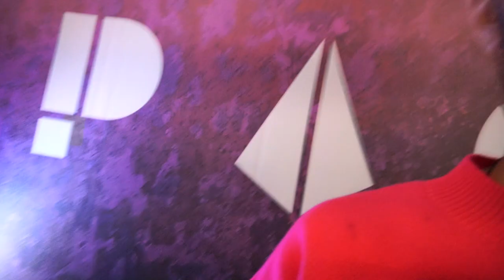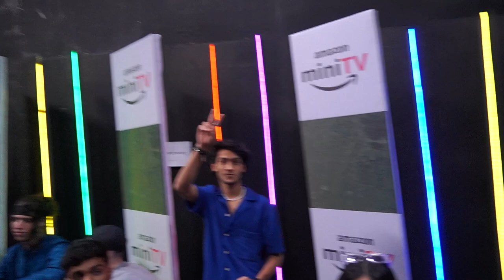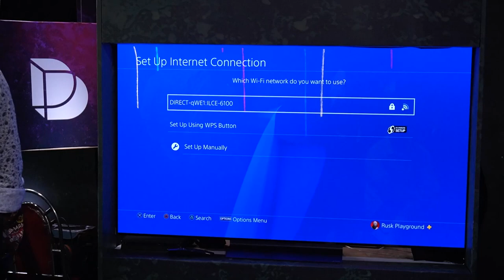I Impressed CarryMinati and Ashish Chanchalani🤯🔥! Jay Khatri Playground BTS Vlog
What happened behind the scenes of Playground 2 Tryouts? How were contestants selected? What all masti happened between the contestants? Watch this vlog till the end to find out! Jay Khatri Returns in Playground - The World's First Gaming Entertainment show season 2 featuring @CarryMinati @ashishchanchlanivines @triggeredinsaan @TheHarshBeniwal @officialscoutop

🔹Daily Episodes on Amazon Mini TV | Watch My Playground Tryout (EP 16)
🔹Special Courtesy: @PLAYGROUND_GLOBAL @Lets_Rumble @AmazonMXPlayer

Edited by: @KrabbyKing
Thumbnail: @cosmicdesigns15